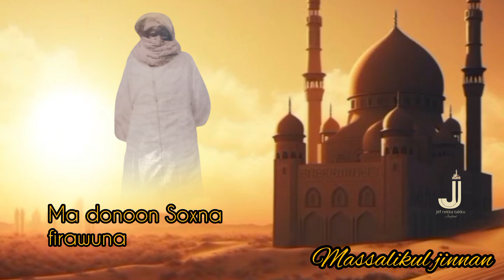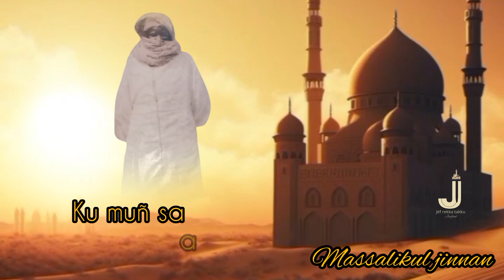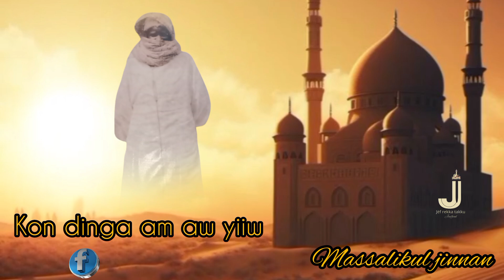Massalikul jinnan: Muñ gu rafét, gënelu muñ sa Lori soxna, baña iñané benn jullit...